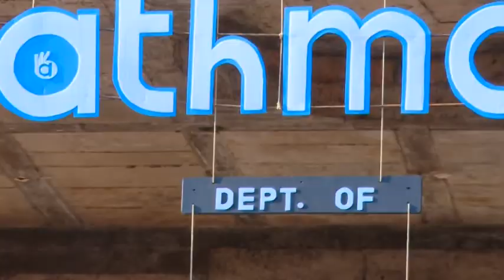ATHMA 2K14-AWH Engg College Promo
The annual technical fest organized by students of AWH Engineering College,Calicut.